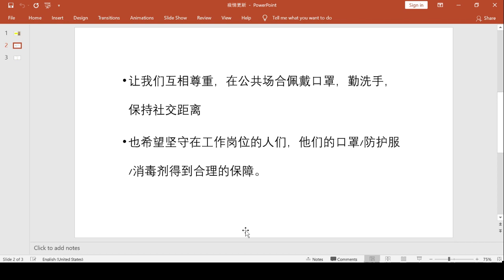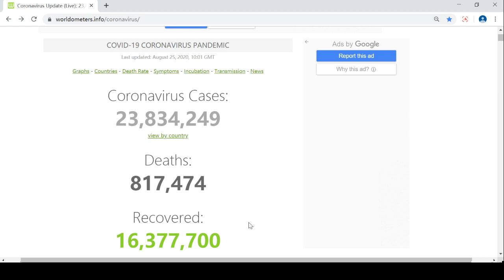20200825 关注疫情 感谢疫情期间 坚守和付出的人们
希望更多人开始~阅读……健身……思考…